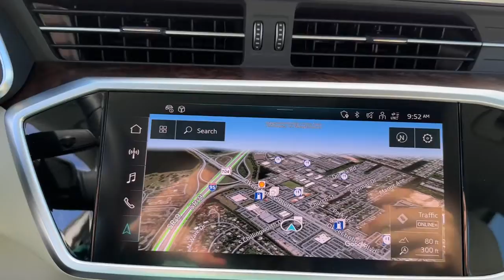2023 Audi A6 West Palm Beach, Jupiter, Palm Beach Gardens, Wellington, Boyton Beach PN017458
Glacier White Metallic New 2023 Audi A6 3.0T Premium Plus available in West Palm Beach, California at Audi of West Palm Beach. Servicing the West Palm Beach, Jupiter, Palm Beach, Gardens, Wellington & Boyton Beach, FL area.

Recent Arrival! quattro, Pearl Beige Leather.brbr3.0L V6 Turbocharged DOHC 24V LEV3-ULEV70 335hpbr21/30 City/Highway MPG 21/30 City/Highway MPGbrbrbrAt Audi West Palm Beach, We promise to provide you a tailor made luxury automotive experience not found anywhere. Audi West Palm has been serving South Florida and beyond for more than 20 years as an authorized Audi location based in West Palm Beach, FL. Our professional, highly-trained staff values your time, and is committed to ensuring you find the most suitable new or used luxury vehicle for your lifestyle. * All pricing and details are believed to be accurate, but we do not warrant or guarantee such accuracy. The prices shown above may vary from region to region, as will incentives and are subject to change without notice. Prices and payments do not include tax, tags, finance charges, doc charges, emission testing charges or other fees required by law, vehicle sellers or organizations. While every effort has been made to ensure display of accurate data, the vehicle listings within this website may not reflect all accurate vehicle items. Accessories and color may vary. All inventory listed is subject to prior sale. The vehicle photo displayed may be an example only. Vehicle photos may not match exact vehicles. Please confirm vehicle price with dealership. See dealer for details. Vehicle pricing subject to change based on inventory supply and market pricing.
Wheels: 19 Bi-Color Finish 5-Double-Spoke-Design,Heated Front Seats,Ventilated Front Seats,Leather Seating Surfaces,Radio: Audi MMI Nav Plus w/MMI Touch Response,Premium Plus Package,Convenience Package,Executive Package,Integrated Toll Module Delete,Matrix Design LED Headlights Delete,Audi Guard Protection Kit,Front & Rear Door Audi Beam-Rings,4-Zone Automatic Climate Control,Audi Phone Box w/Wireless Charging,Heated Steering Wheel,Multicolor Contour/Ambient LED Int Lighting Pkg,All-Weather Floor Mats,Audi Side Assist w/Pre Sense Rear,Bang & Olufsen Premium Sound System w/3D Sound,Cargo Mat,Adaptive Cruise Assist w/Lane Guidance,Heated Rear Seats,Top View Camera System w/Virtual 360 View,Open & Close Power Trunk,Contrast Stitching on Door Armrests & Knee Bolster,Matrix-Design LED Headlights,4-Wheel Disc Brakes,Air Conditioning,Electronic Stability Control,Front Bucket Seats,Front Center Armrest,Leather Shift Knob,Tachometer,ABS brakes,Adjustable head restraints: driver and passenger w/tilt,Alloy wheels,Auto tilt-away steering wheel,Auto-dimming door mirrors,Automatic temperature control,Brake assist,Bumpers: body-color,Delay-off headlights,Driver door bin,Driver vanity mirror,Dual front impact airbags,Dual front side impact airbags,Four wheel independent suspension,Front anti-roll bar,Front dual zone A/C,Front fog lights,Front reading lights,Garage door transmitter: HomeLink,Genuine wood console insert,Genuine wood dashboard insert,Genuine wood door panel insert,Heated door mirrors,Heated front seats,Illuminated entry,Knee airbag,Low tire pressure warning,Memory seat,Occupant sensing airbag,Outside temperature display,Overhead airbag,Overhead console,Panic alarm,Passenger door bin,Passenger vanity mirror,Power door mirrors,Power driver seat,Power moonroof,Power passenger seat,Power steering,Power windows,Radio data system,Rain sensing wipers,Rear air conditioning,Rear anti-roll bar,Rear reading lights,Rear seat center armrest,Rear side impact airbag,Rear window defroster,Remote keyless entry,Security system,Speed control,Speed-sensing steering,Split folding rear seat,Steering wheel memory,Steering wheel mounted audio controls,Telescoping steering wheel,Tilt steering wheel,Traction control,Trip computer,Turn signal indicator mirrors,Variably intermittent wipers,Auto-dimming Rear-View mirror,10 Speakers,Speed-Sensitive Wipers,Compass,Exterior Parking Camera Rear,Auto High-beam Headlights,Navigation system: MMI Navigation plus,Emergency communication system: Audi connect CARE (limited time subscription),AM/FM radio: SiriusXM w/ 360L